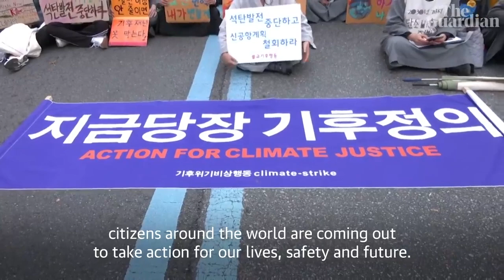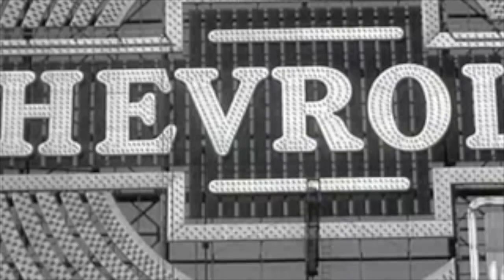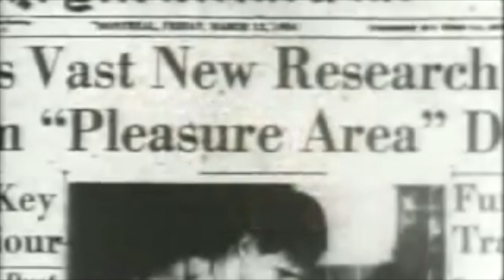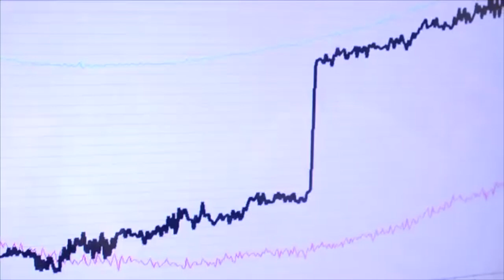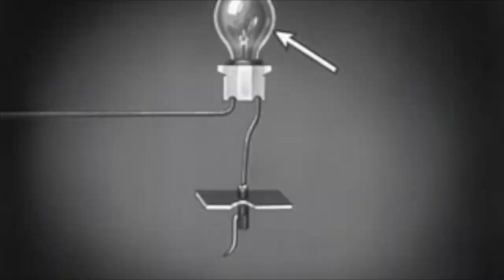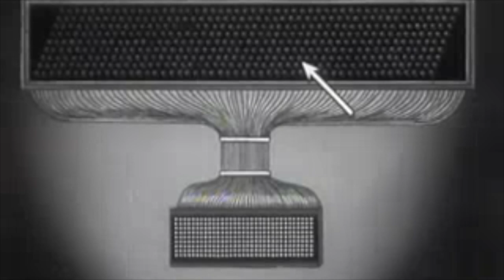Harm Reduction vs Happiness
How did the struggle for freedom become a retreat into harm reduction or the struggle for mere survival? Clint Montgomery explores the question in this week's Critical Cuts video.